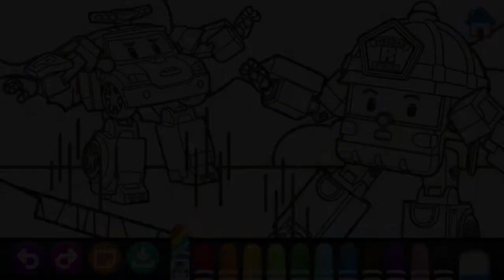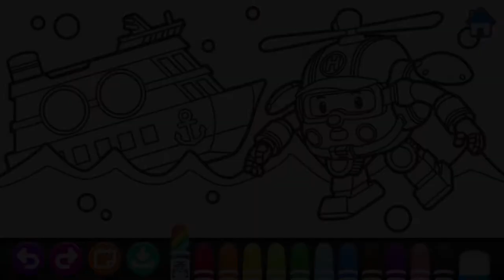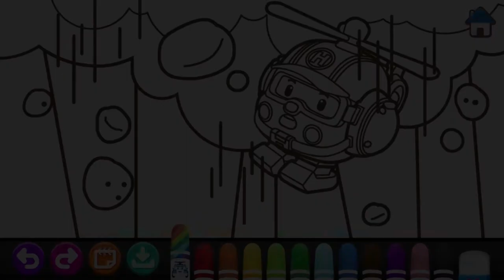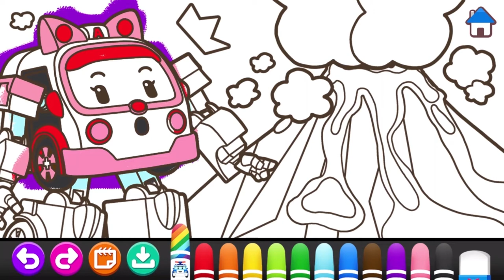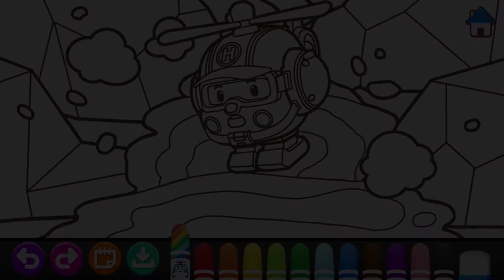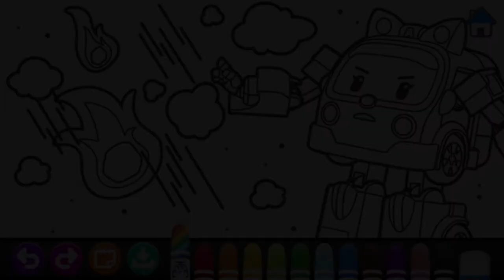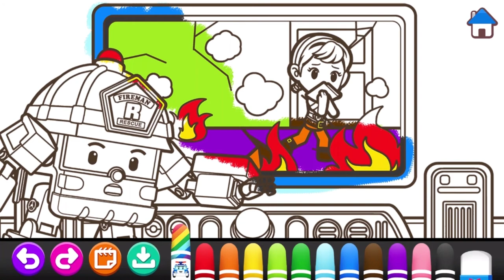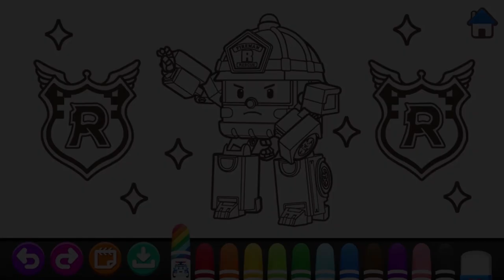Rescue Special | Sketchbook | Robocar Poli | Policecar Firetruck Ambulance | KIGLE GAMES